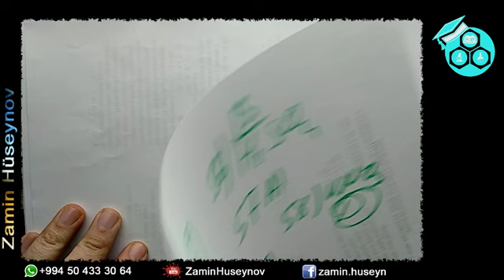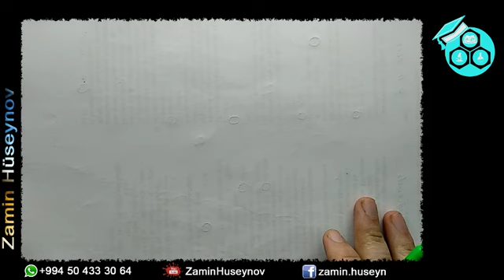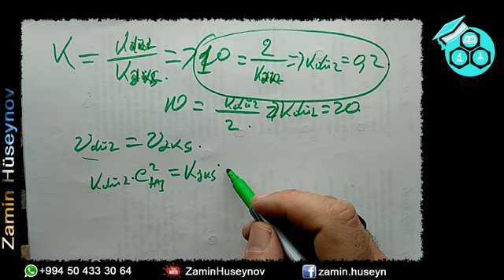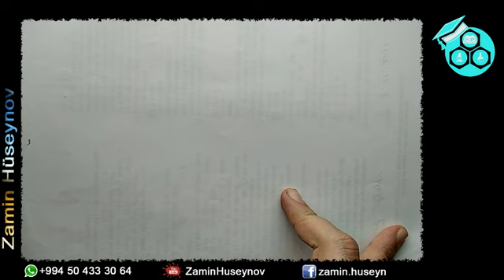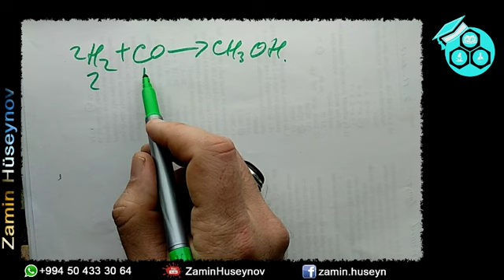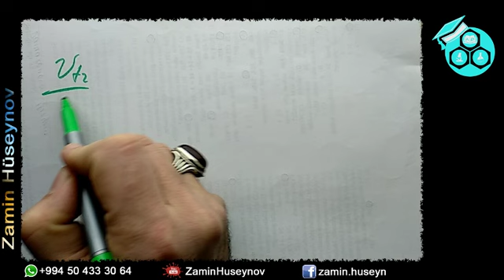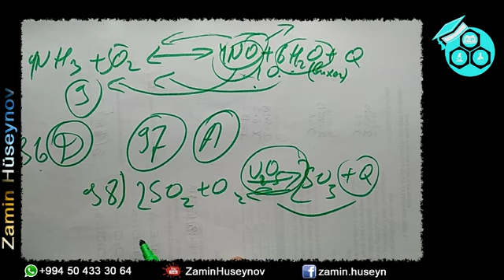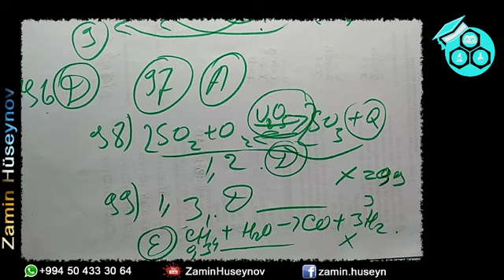Kimya test toplusu DİM 2018 1994-2016 Kimyəvi reaksiyanın sürəti. Kimyəvi tarazlıq 52-100